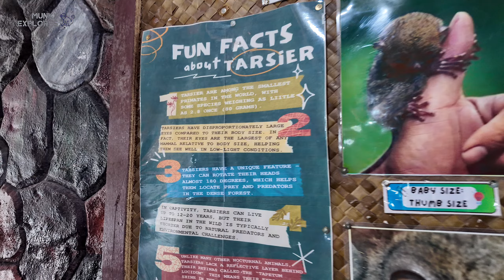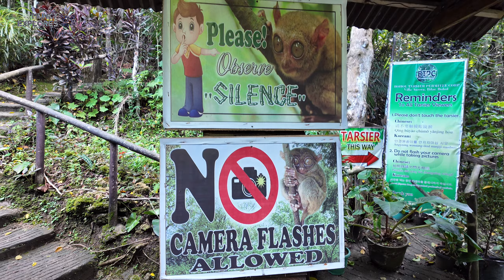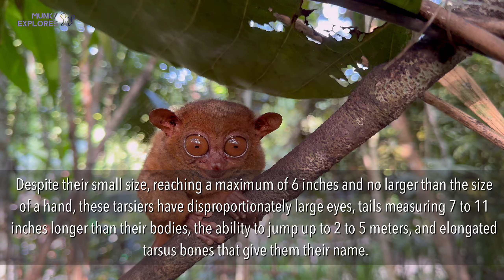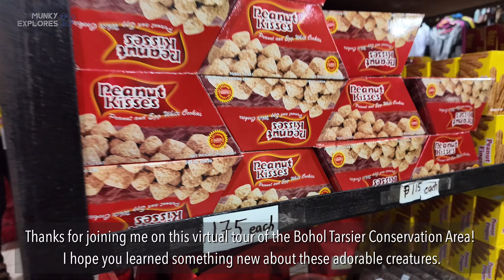🐵 [HD BOHOL 🇵🇭] BOHOL TARSIER SANCTUARY | Virtual Tour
Let’s take a virtual tour of the Bohol Tarsier Conservation Area, where we'll meet the adorable tarsiers. Discover the beauty of these unique creatures and the efforts to protect them. Let's explore together!

Location:
Bohol Tarsier Conservation Area

▪️VLLO
▪️Other Sounds: Youtube Creator Studio